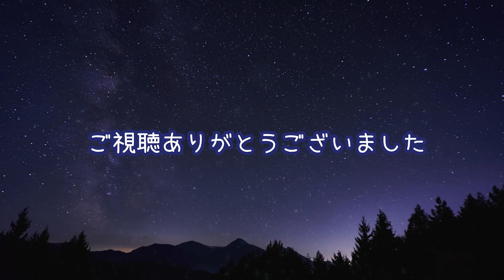【３つの間奏曲 第２番／ブラームス】おやすみピアノ1時間連続【睡眠用BGM・途中広告なし・寝かしつけ・赤ちゃん】 Intermezzo Op.117 No.2/Brahms(Piano)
睡眠用「３つの間奏曲 第２番／ブラームス」Intermezzo Op.117 No.2/Brahms
おやすみピアノメロディ（１時間連続再生）となります。